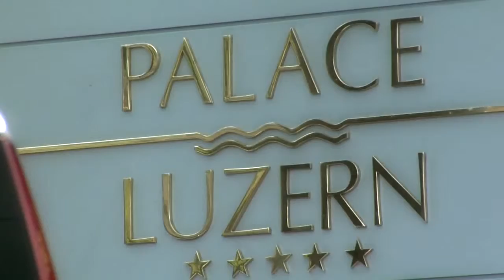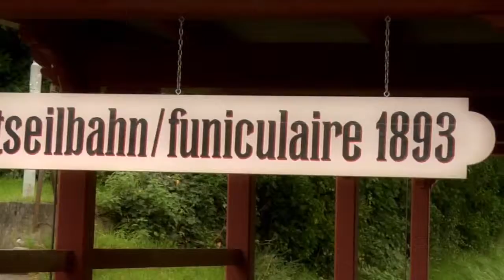NSP TAC Switzerland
Today is an international corporation that operates in more than 75 countries (USA, Canada, United Kingdom, Europe, Russia, Israel, Australia, Japan, etc). Join!